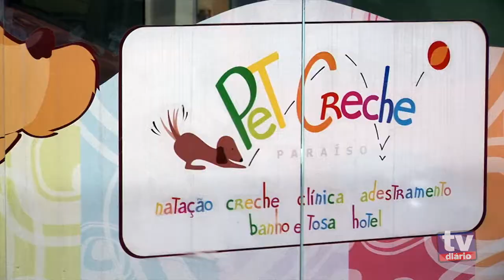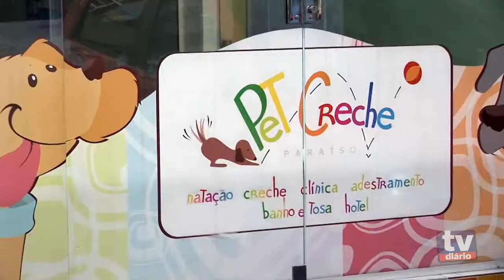Creche para cachorro oferece vida saudável para pets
Opção para donos ocupados, a Pet Creche cuida dos animais, oferecendo serviços personalizados com mensalidades de até R$ 600